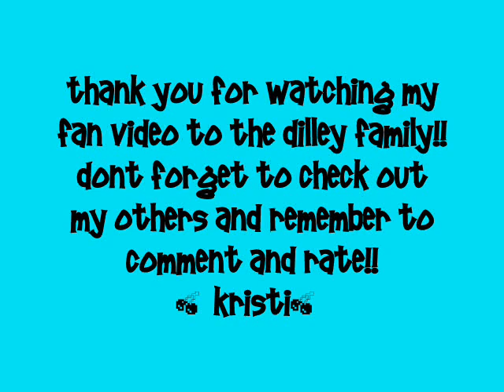The Dilley Family- On The Ride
This is basically a ''then and now'' type video:)